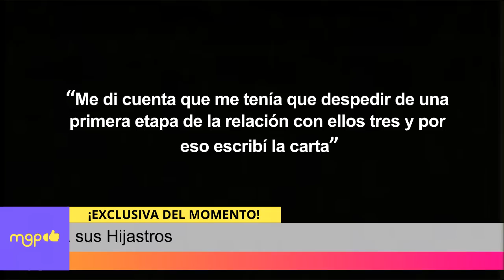Esposa de Héctor Bonilla deja SIN HERENCIA a sus Hijastros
Después de que se supo la noticia de que el actor Héctor Bonilla había partido de este mundo de inmediato su círculo familiar empezó a especular quienes serían sus herederos y a cuánto ascendía su fortuna, situación que molesto a algunos, pues hace un par de años, su esposa Sofía Álvarez ya había planeado todo para este momento